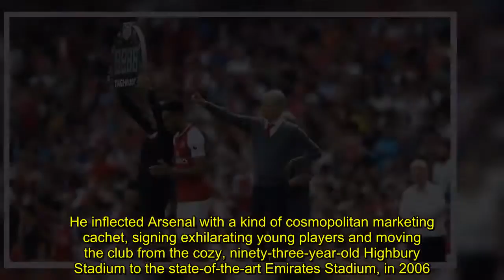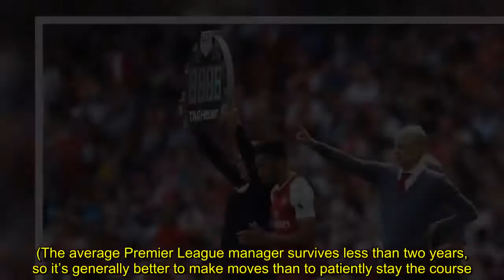The Admirable Legacy of Arsène Wenger